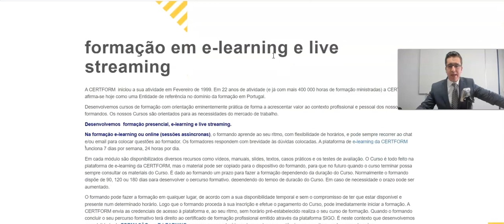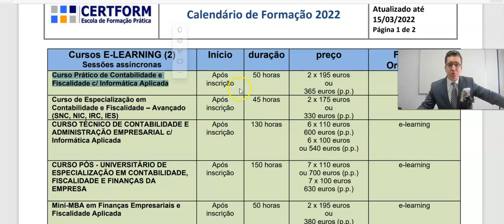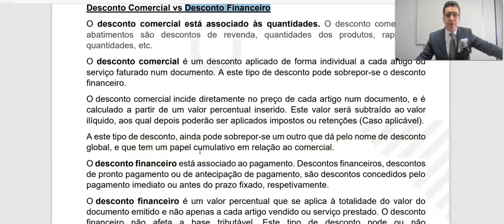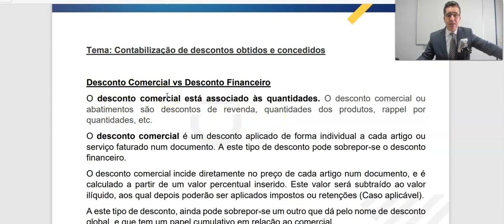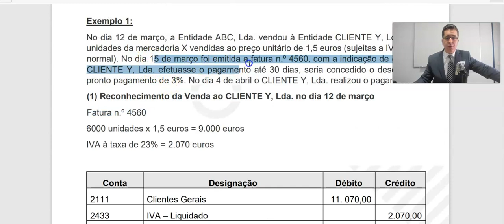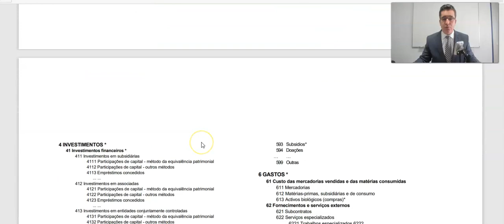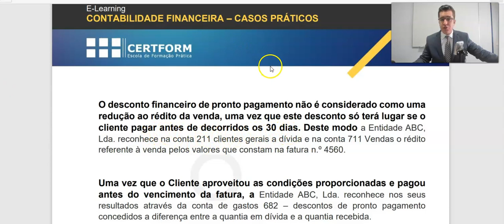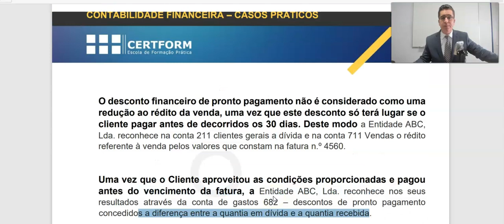✔Como Contabilizar descontos financeiros concedidos a clientes: Curso de CONTABILIDADE E FISCALIDADE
Curso Prático de CONTABILIDADE E FISCALIDADE, COM INFORMÁTICA APLICADA DE ACORDO COM O SNC

- Presencial (Porto - Sede) - Início 12 de Março - decorre aos sábados das 10h às 13h30, com o total de 50 horas de formação

- Presencial (Lisboa) - Início 24 de Março - decorre às quintas-feiras das 19h às 23h, com o total de 50 horas de formação

- E-learning (sessões assíncronas) - pode iniciar o seu percurso formativo logo após a sua inscrição (hoje mesmo)

GARANTA O SEU LUGAR